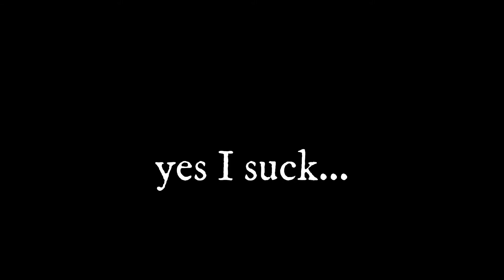Playing Smile (Hard) in RoBeats 10 Times because RB Battles is about to end... :(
hello guys!m today I played Smile hard in robeats ten times and I now hate the song ahahaha.